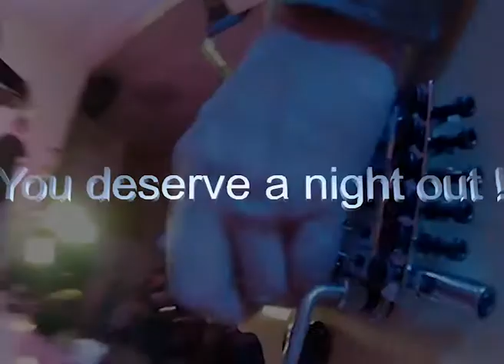The Best Night of the Year !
Every great party deserve it's own commercial. hope you will watch this 1 minute video for this weekend's monster shaker, "Beat the Winter Blahs" at the Aldergrove Community Hall. Grab your guy or gal, and come on out to get your dance and your drink on !